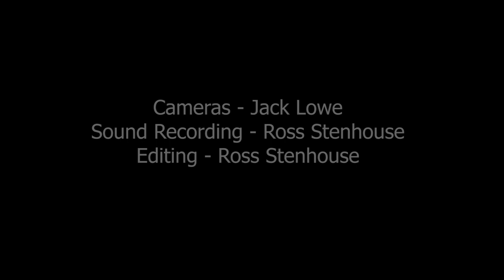At Last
"At Last" is a song written by Mack Gordon and Harry Warren for the musical film Sun Valley Serenade (1941). Glenn Miller and his orchestra recorded the tune several times, with a 1942 version reaching number two on the US Billboard pop music chart.[1]

In 1960, rhythm and blues singer Etta James recorded an arrangement by Riley Hampton that improvised on Warren's original melody. Etta James' rendition was the title track on her debut album At Last! (1960) and was eventually inducted into the Grammy Hall of Fame in 1999.[2] Most recently, Celine Dion and Beyoncé have also had chart successes with the song.